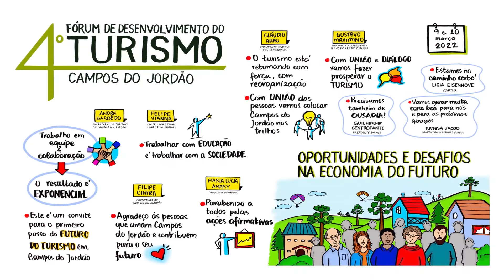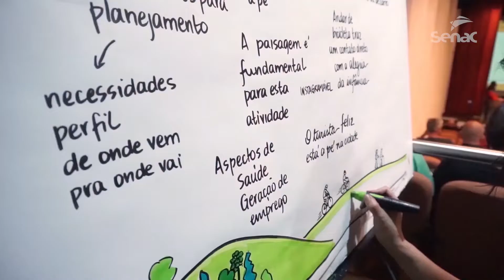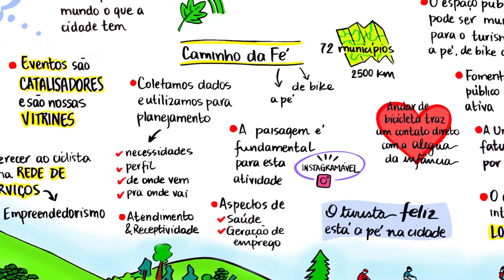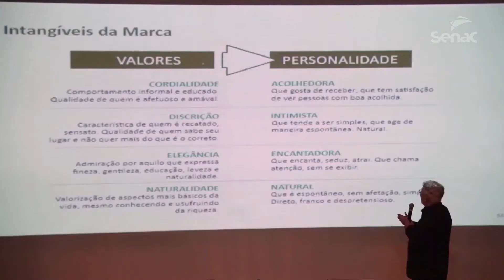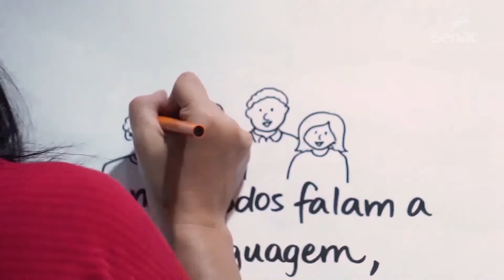4º Fórum de Desenvolvimento do Turismo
O Centro Universitário Senac - Campos do Jordão em parceria com a Secretaria de Turismo e diversos parceiros e profissionais renomados da área do turismo realizou o 4º Fórum de Desenvolvimento de Turismo. 🤩

Durante dois dias, de forma colaborativa, foram apresentados e discutidos diversos temas como: sustentabilidade, futuro, cicloturismo, cidades inteligentes e muito mais. Além disso, o evento contou com o lançamento do "Place Branding de Campos do Jordão", com um novo conceito, contemporâneo e o posicionamento de "cidade mais alta do Brasil". 🍁😍